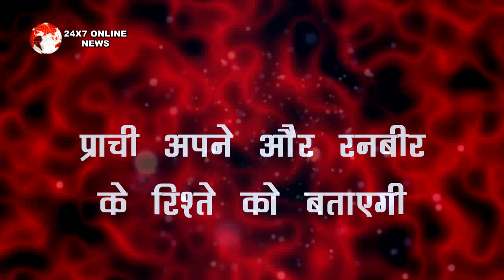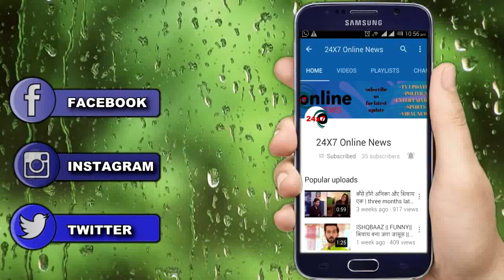KUMKUM BHAGYA || RANBIR माया से लड़ता हुआ देगा मुँहतोड़ जवाब, रिहा के उडेंगे होश